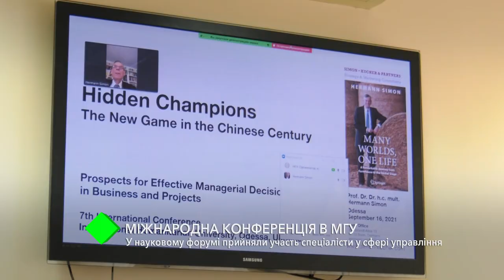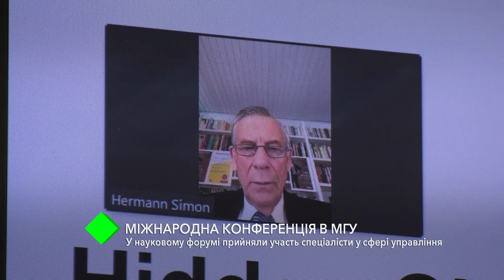Международная конференция в МГУ: в научном форуме приняли участие специалисты в сфере управления